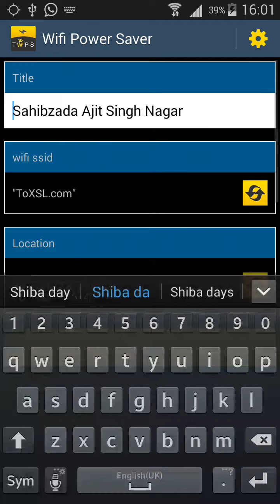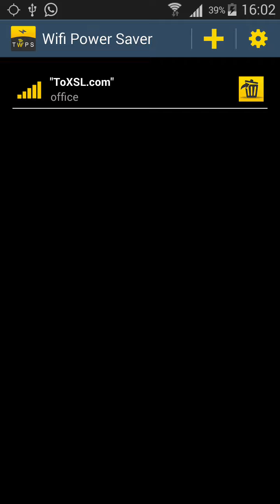Total WiFi Power Saver App Demo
Total WiFi Power Saver is an android application that helps you save battery and data charges. This application automatically turn off your wifi/wlan when there is no network available. Sets your WiFi connection according to the locations.This applications runs in background that uses minimum battery.

Features:
1. Turn off WiFi when no connection available.
2. Add and Save your WiFi connection with locations.
3. Automatically saves the WiFi connections.
4. Turn on WiFi automatically for saved locations.
5. Save your Battery Power and data charges also.
6. Get Notifications while connected or disconnected from WiFi.
7. Sets the priority for the WiFi connections.
8. Automatically switch between saved networks when signal is not ideal.